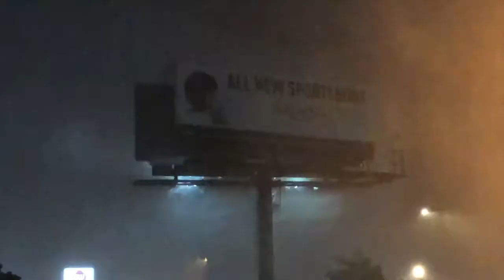May 16, 2021 Alton Illinois Thunderstorms Part 2.